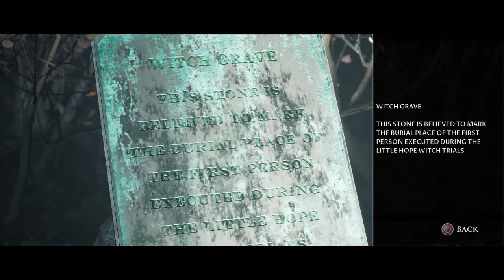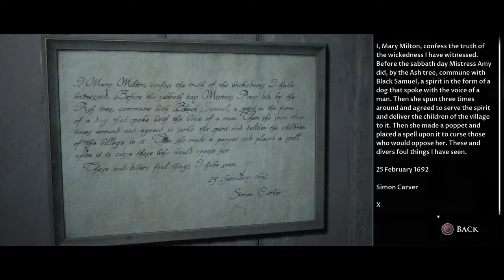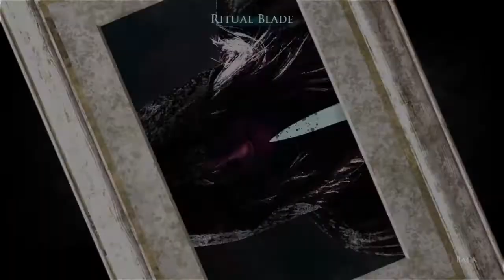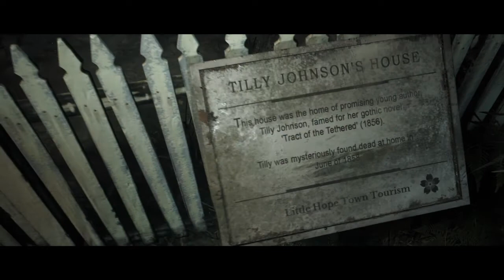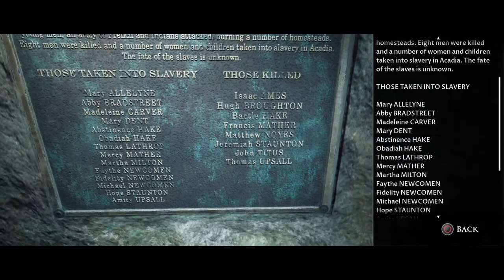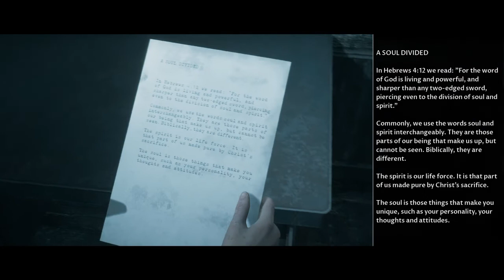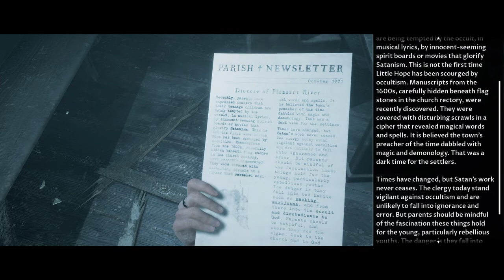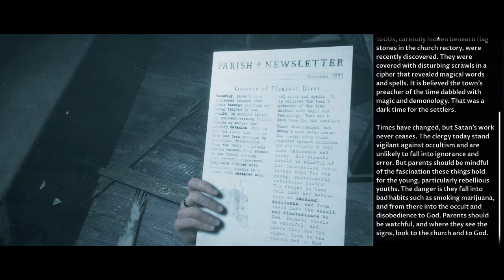The Dark Pictures Anthology: Little Hope - Full Gameplay Walkthrough - 5 ( Devil )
Hello Friends,

The Dark Pictures Anthology: Little Hope, also known simply as Little Hope, is a 2020 interactive drama survival horror video game developed by Supermassive Games and published by Bandai Namco Entertainment. The second instalment in The Dark Pictures Anthology, Little Hope serves as the sequel to the anthology's season premiere, Man of Medan. Will Poulter stars as the game's leading actor and plays the role of one of the protagonists, named Andrew. Set in the fictional eponymous town, located in Massachusetts, the game follows four college students chaperoned by their professor. After their bus crashes by the area, the group finds themselves trapped within Little Hope by an impenetrable fog. As they explore the deserted town, the characters are pursued by demons whose appearances are reminiscent of the ways in which the townspeople of Little Hope's colonial era died.

Little Hope contains many decision-making scenes that dictate how the plot will progress and how the characters will develop over time. With these choices, which players make on behalf of the characters, any of the ensemble cast's five playable protagonists can die permanently or survive the night. Quick time events also determine whether a protagonist will live through the very end. To guide players in navigating the story, the game features a set of collectable items called "pictures" that give premonitions of what may happen later in the plot. The developer, Supermassive Games, decided to tackle the topic of witch trials for Little Hope's story and explore the reasons why mass paranoia around witchcraft happened in the first place.

The game was released for Microsoft Windows, PlayStation 4 and Xbox One on 30 October 2020 to mixed reviews. Another installment in the series, House of Ashes, was released in October 2021 and stars Ashley Tisdale.

The Dark Pictures Anthology: Little Hope is a survival horror video game played from a third-person perspective in which the player assumes control of all 5 characters who are trapped in a ghost town of Little Hope. Throughout the game, the player needs to choose different dialogue options, which will influence the course of the narrative and the relationships between the protagonists. The game can be played multiple times, as there are multiple endings and multiple scenarios based on the decisions that the players make. Depending on the choices of the players, some or all characters may or may not die by the end of the story. Action sequences mainly feature quick time events, most of which, if missed, can lead to dire consequences for each character.

Similar to Man of Medan, the game features two multiplayer modes. "Shared Story" allows 2 players to play co-op online and "Movie Night" allows up to 5 players to select their own characters and prompts them to pass the controller at each turn.